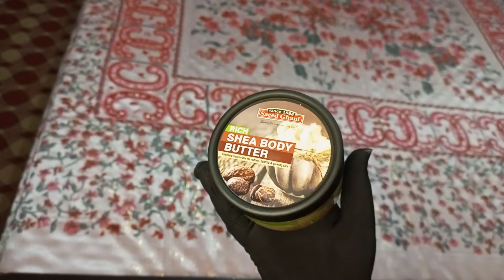My winter skin care routine with outstanding products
My winter skin care routine
outstanding products with reasonable prices👍👍👍👍👍
night an morning skin care
like an shair my video
stay blessed 🤗🤗🤗🤗